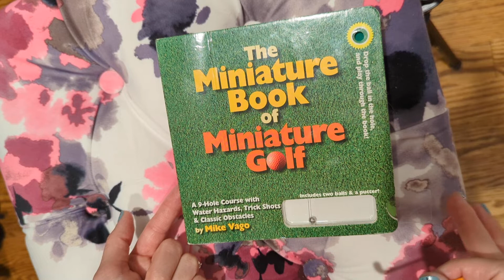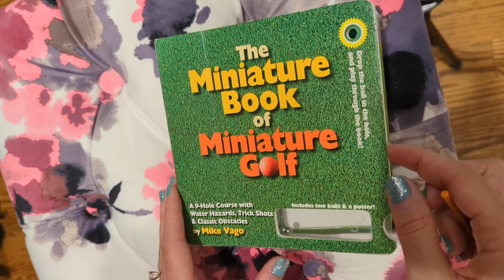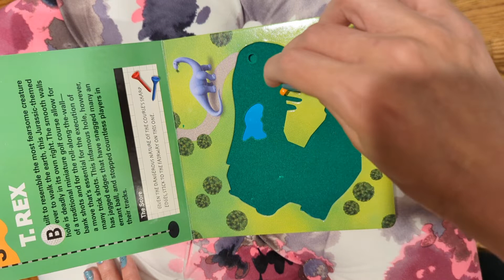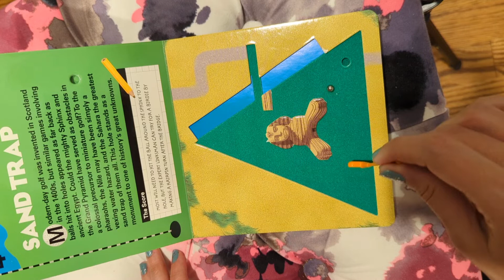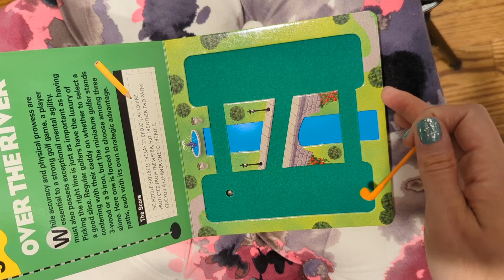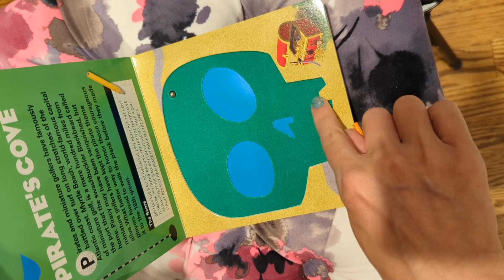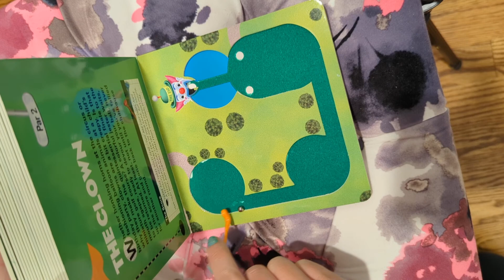ASMR playing miniature mini golf game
I am a huge lover of miniatures, mini golf, and ASMR, so here's my attempt at the marriage of all 3 in one video.

whisper, tracing, miniatures, amateur ASMR, visual